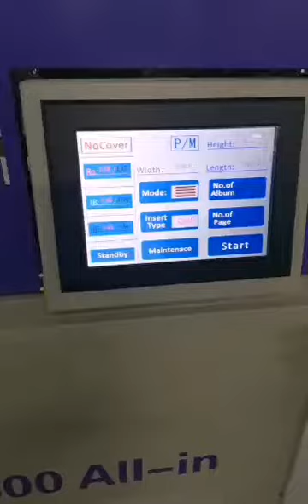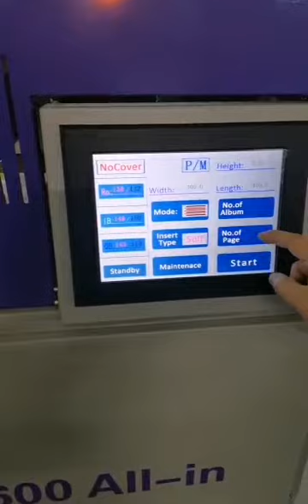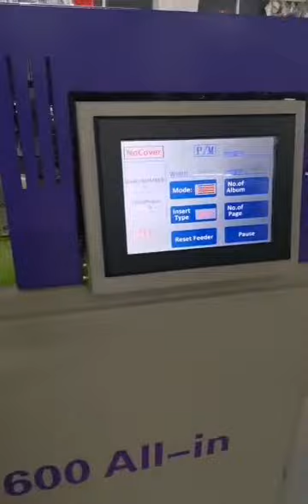The LF 600 All-in is an all-in-one integrated systemApril 21, 2021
The LF 600 All-in is an all-in-one integrated system
which can complete automatic feeding, gluing,
and assembling. It has a user-friendly touchscreen,
making it easy to operate. It offers flexible production for different sizes. The LF 600 All-in comes with
the hallmark Layflat binding technology as well as
Hotmelt gluing technology which ensures faster
delivery at a cheaper price.
Details
LF 600 All-in is a fully automatic book block system
which can produce layflat book blocks from single
sheets. It is an all-in-one compact machine which
includes a creaser and a folder. It creates photobooks by gluing papers back-to-back as well as
inserting cardboard in between sheets.
Description